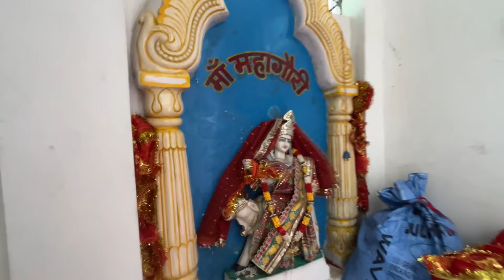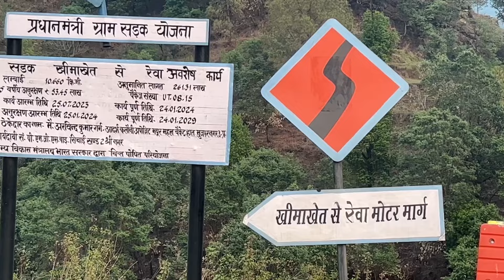दोस्त की मेहंदी हो गई खूब हो गई धूम-धाम😍॥मेरी बारी पतानी कब आएगी😰